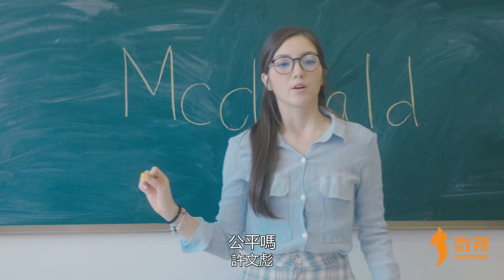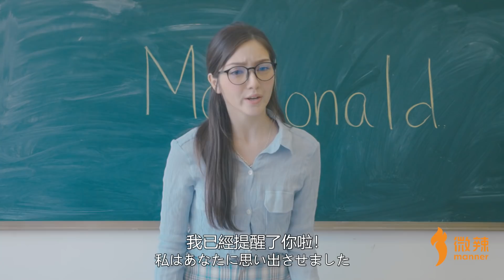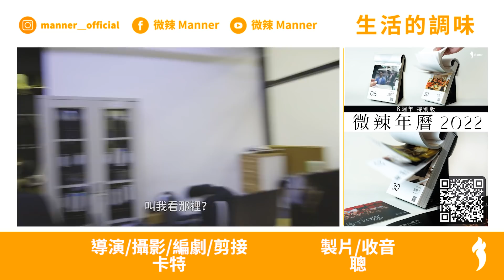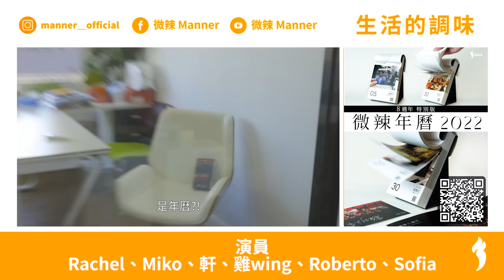當班上有個日本同學 │微辣 Manner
導演/攝影/編劇/剪輯：卡特
製片、收音：聰

演員YouTube
@rachel_llll  @RobertoMadan  @Leiuhin1118  @wengchan53  @sofiapaiva4352 MIKO